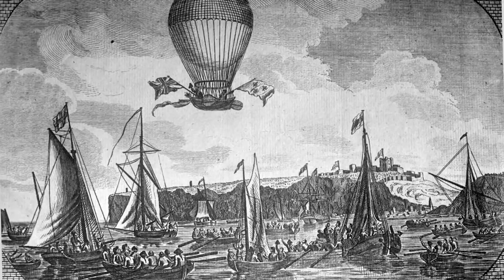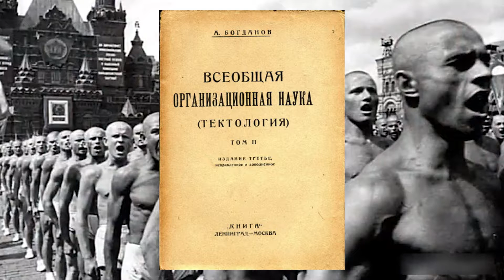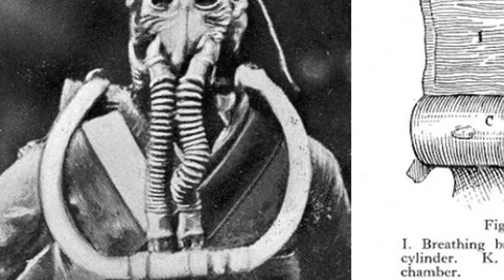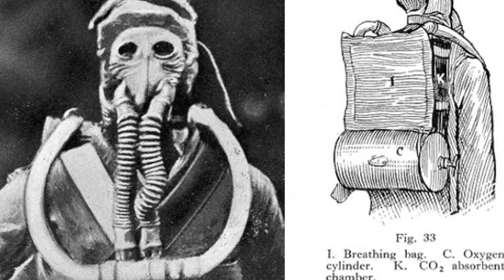11 УЧЁНЫХ, КОТОРЫХ УБИЛИ ИХ СОБСТВЕННЫЕ ИЗОБРЕТЕНИЯ.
Сколько изобретений придумало человечество в погоне за славой и прогрессом. Все они были протестированы и не несли угрозы окружающим. Но не все изобретения которые изобретались были безопасны не только для людей но и для своих изобретателей.

На развитие и поддержку канала, можно задонатить на эти кошельки:
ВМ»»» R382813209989